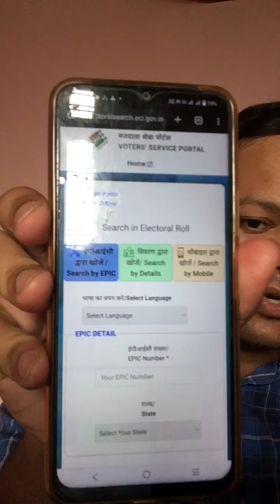लोक सभा चुनाव में स्लिप , भाग संख्या , चुनाव का सेंटर पता करने का आसान तरीक़ा